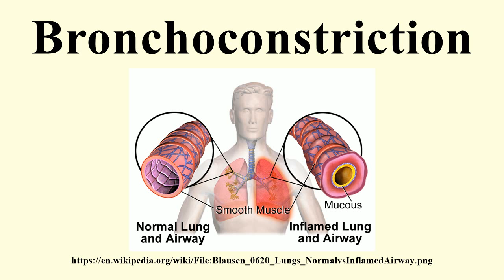Bronchoconstriction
Image-Copyright-Info
Author-Info:   BruceBlaus. When using this image in external sources it can be cited as: Blausen.com staff. "Blausen gallery 2014". Wikiversity Journal of Medicine. DOI:10.15347/wjm/2014.010. ISSN 20018762.

Image-Copyright-Info